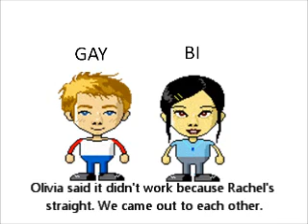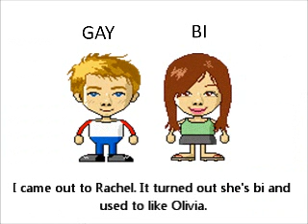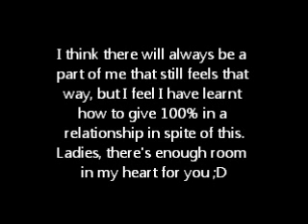7. Tally: I get so jealous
This topic is first loves; I think some of you will be able to empathise with this story :')
The song is a demo from my band Tally & the Whelks- I'll let you know when we release it officially.